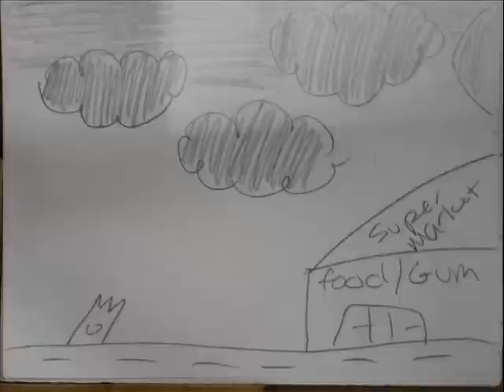1st period 4.wmv